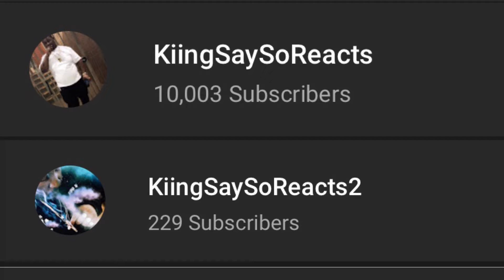RTW (DMACC x MAC 00) - _TRAP KIDZ | REACTION